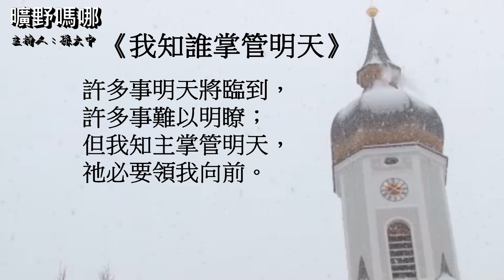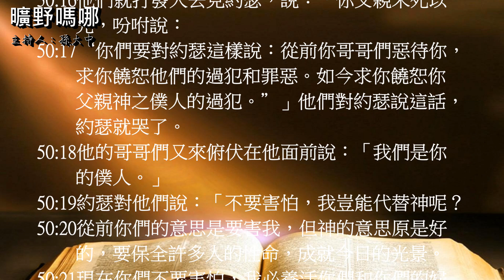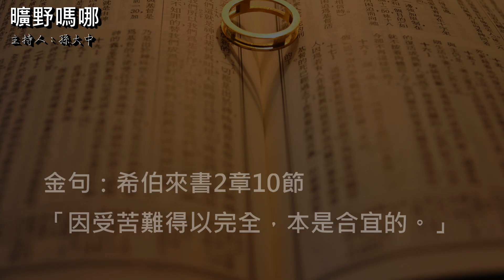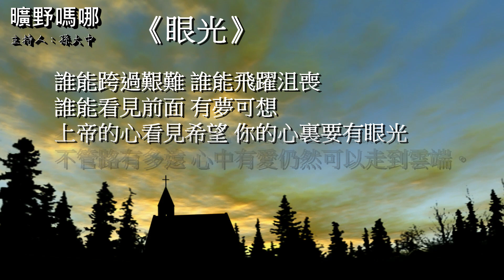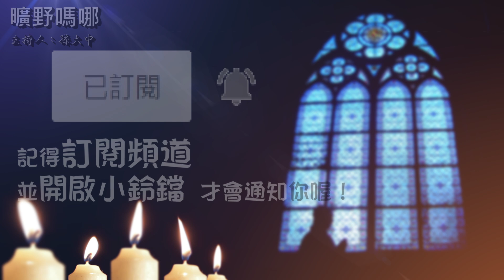曠野嗎哪-《灰暗日子中隱藏的榮耀》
讀經：創世記50章14-21節，金句：希伯來書2章10節

請我們一起禱告：
「主啊，你知道苦難能把一個人的奮鬥力激發出來，使人積極。處在灰暗的日子裡，願主堅固我，不許“懷疑和負面的想法進到自己心裡”的心志。你是使死人復活，使無變為有的主，在你凡事都能，你賞賜，也收取，幫助我甘心順從你的主權。幫助我在患難的日子裡，能一心一口榮耀你！禱告祈求奉耶穌基督的聖名。阿們。」